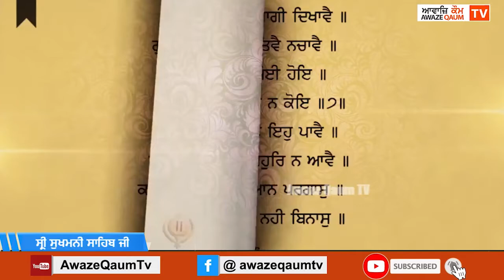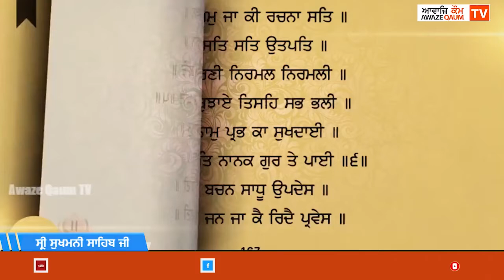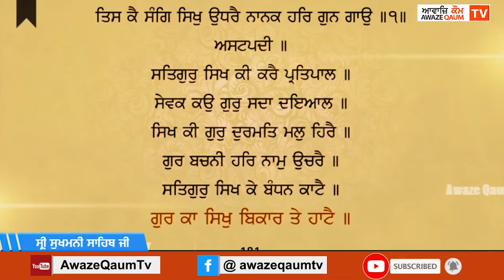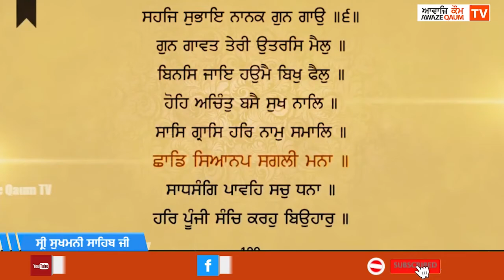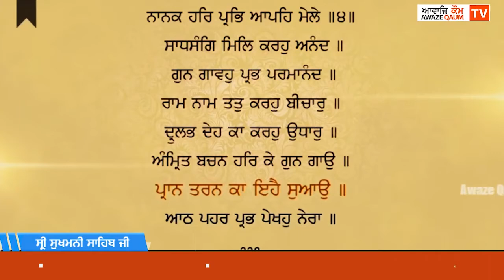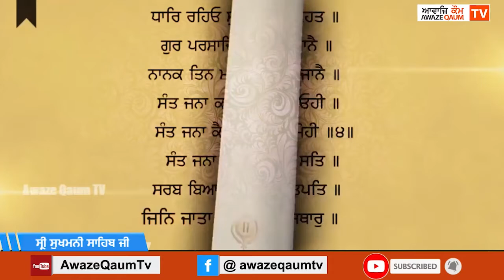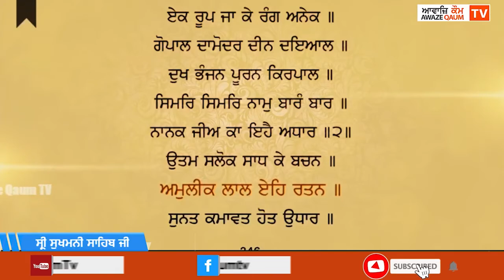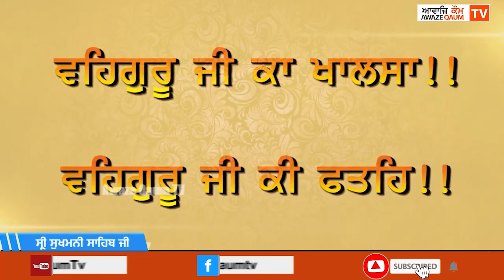ਸ੍ਰੀ ਸੁਖਮਨੀ ਸਾਹਿਬ ਜੀ -- Shri Sukhmani Sahib